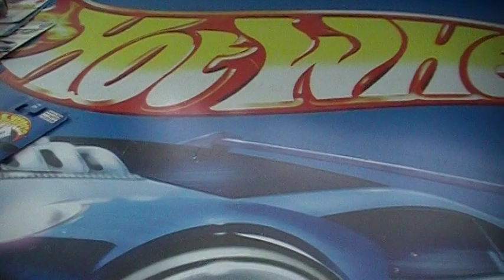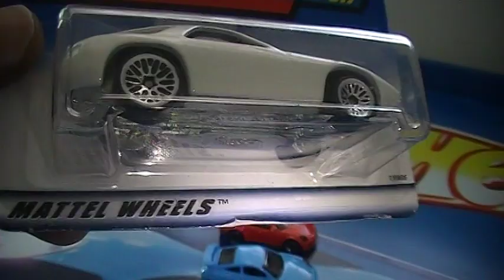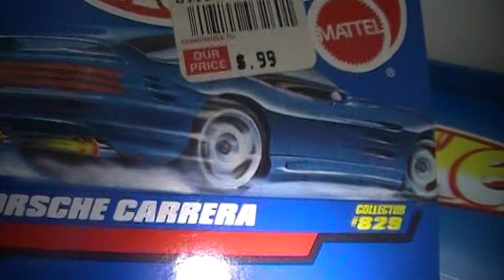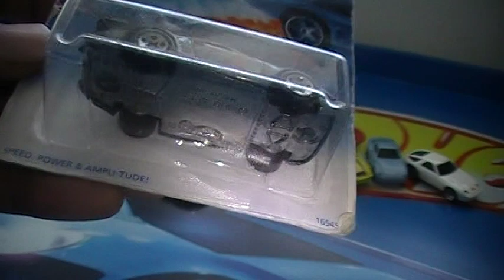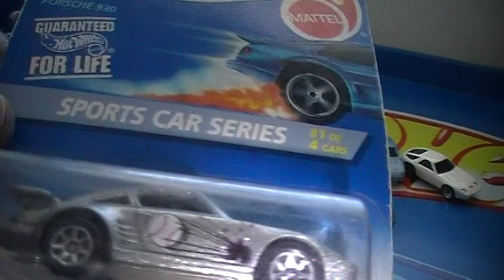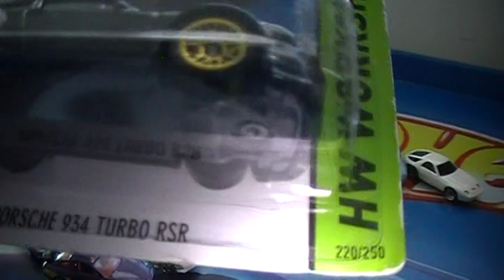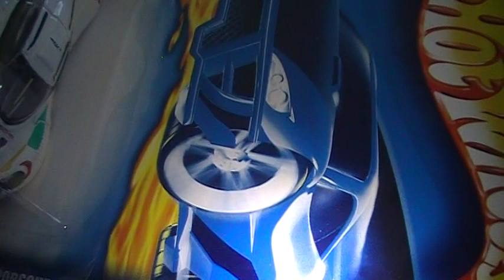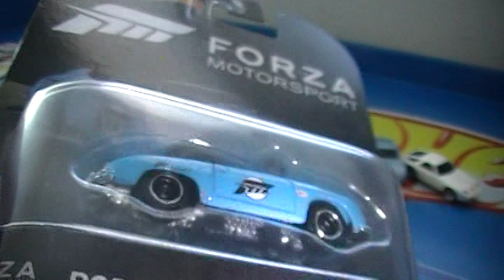Hot Wheels Collection - HW Room Case Setup & Porsche Opening For Cases.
I started setting up the Hot Wheels room by placing the cases on the walls. I opened all the Porsche cars that I had on the cards for the cases.